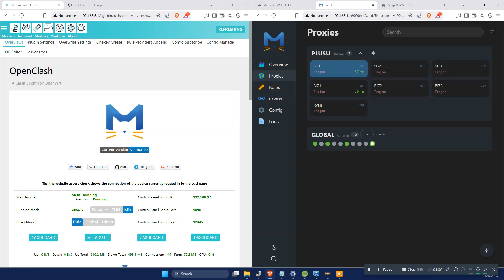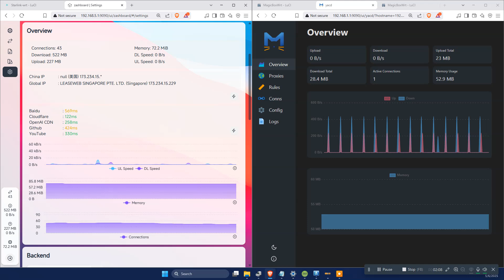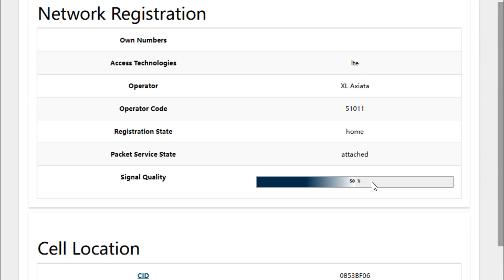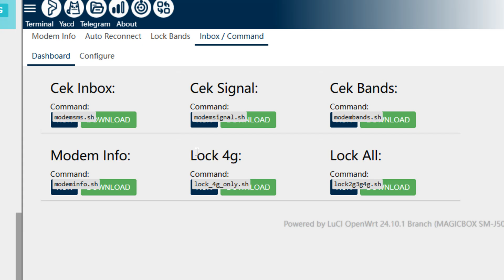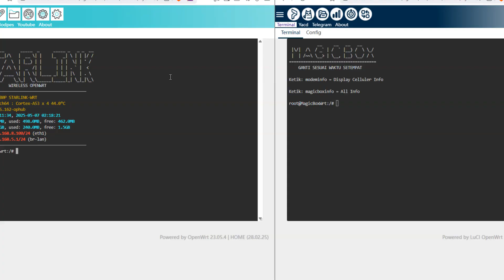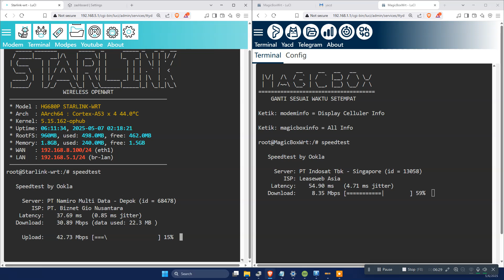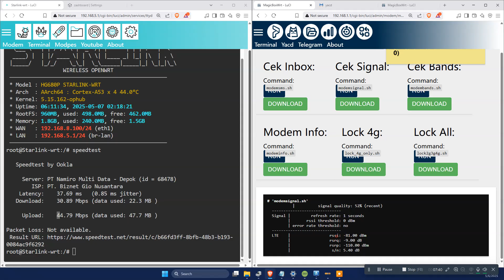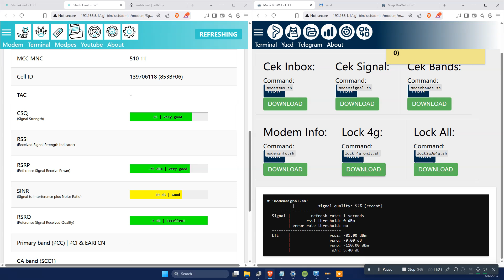Modem Stick Stb Openwrt VS Magicbox Openwrt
sebenernya test speed ini agak kurang pas, karena modem stock pakai antena external & magicbox tanpa antena external, cuman saya tetap uji coba biar kalian tidak penasaran & pada intinya ke stabilkan speed dalam kecepatan dll. tergantung bts ya 👌

semoga bermanfaat